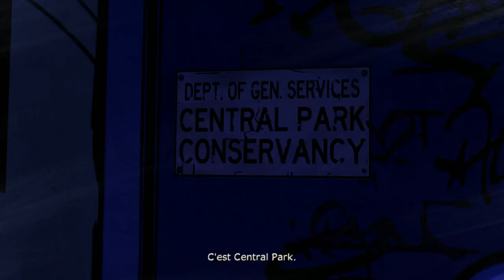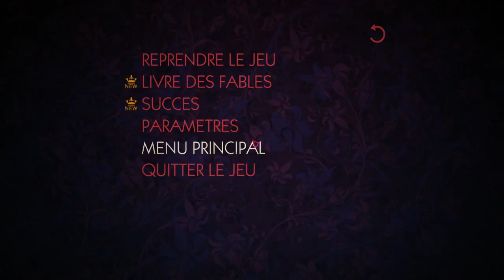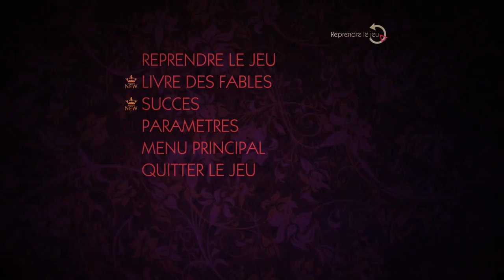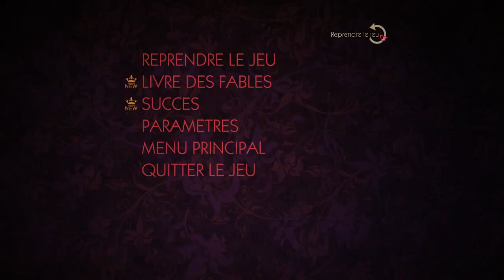The Wolf Among Us (Episode 4: )